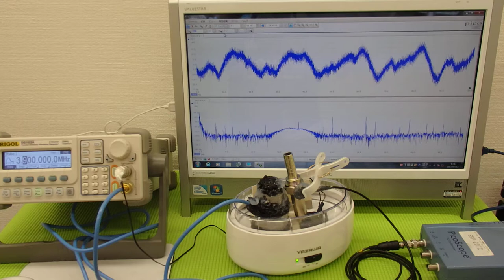超音波実験 Ultrasonic experiment